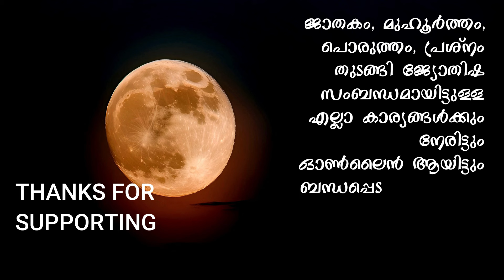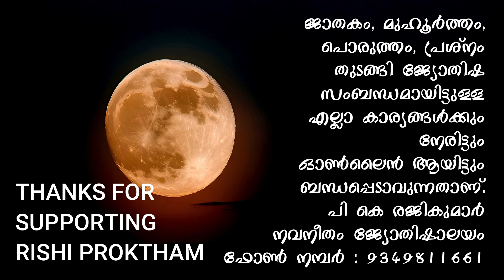ആത്മാക്കളെ കാണാൻ സാധിക്കുന്ന നക്ഷത്രക്കാർ !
6 നക്ഷത്രക്കാർക്ക് ആത്മാക്കളെ കാണാനുള്ള കഴിവുണ്ട് !